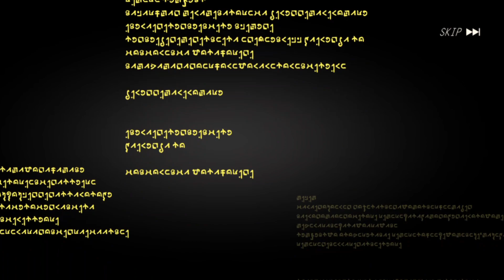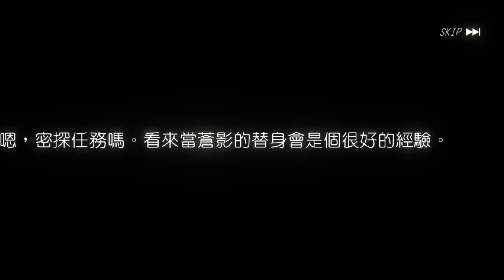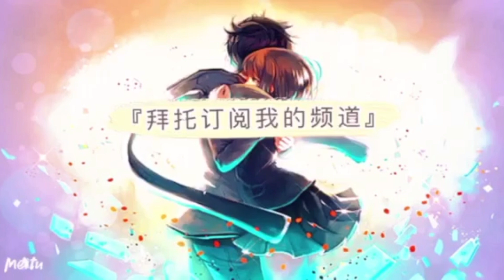【轉生史萊姆：魔王與龍的建國譚】30抽！密探大將軍紅丸登場！暗屬性特化精選招募！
輸入我的招待碼: sf4rqnxvpie2 可以獲得100魔晶石哦~!!